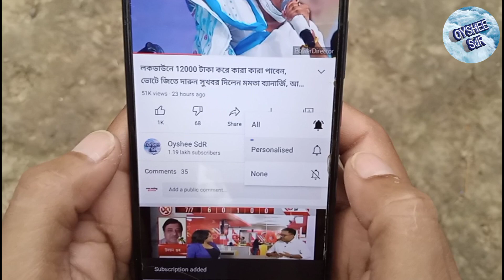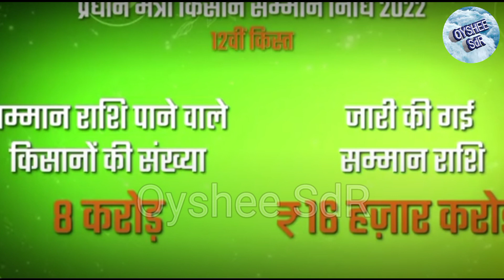good news pmkisan 12th installment release, 2000 ঢাকা প্রত্যেকের ব্যাংকে দিচ্ছে মোদিজি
pmkisan 12 th installment release
pmkisan rupees
pmkisan
kisan sanman niddhi yojna